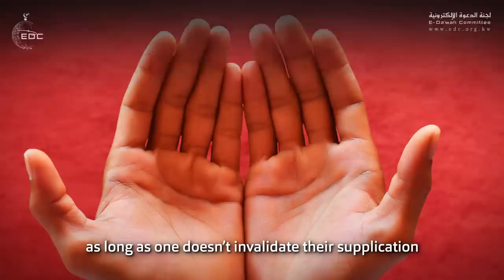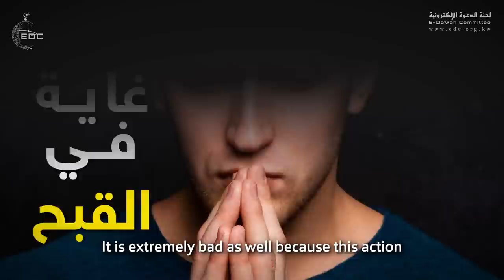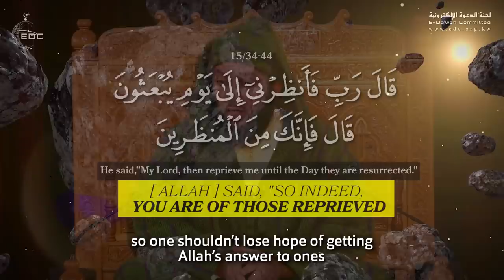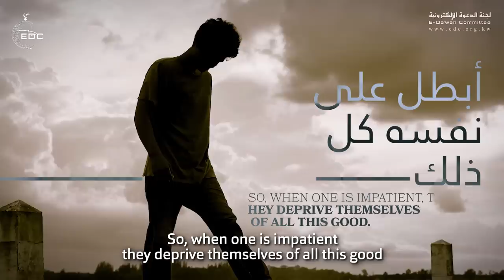يستجاب لكم ما لم تستعجلوا || فيديو قوي للشيخ سعيد الكملي Supplication In Islam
الشيخ سعيد الكملي Said Al Kamali